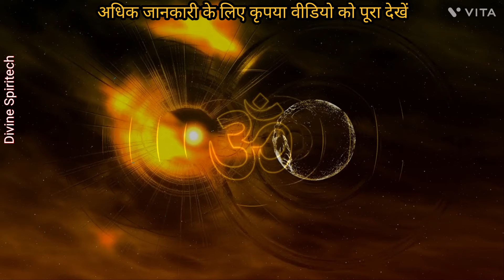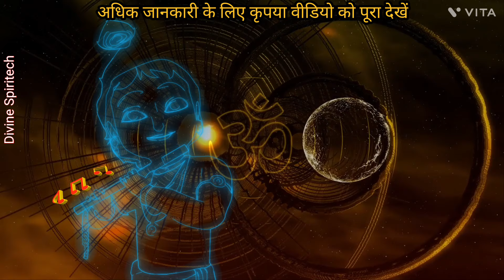KALKI AVATAR BORN ? संपूर्ण कल्कि पुराण । क्या कल्कि अवतार जन्म ले चुका है ?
Video Highlights
KALKI AVATAR BORN?
संपूर्ण कल्कि पुराण । क्या कल्कि अवतार जन्म ले चुका है ?
64 कलाओं से परिपूर्ण इस दिन धरती पर उतरेंगे
भगवान विष्णु का कल्कि अवतार
कल्कि अवतार में कब होगा भगवान विष्णु का अवतरण
कल्कि अवतार के जन्म का समय, दिन और स्थान
64 कलाओं से परिपूर्ण होगा भगवान का कल्कि अवतार
भगवान कल्कि की पूजा विधि
कल्कि का जन्म कौन से साल में होगा
असली कल्कि भगवान कौन है
कल्कि अवतार का नाम क्या है कल्कि अवतार कब होगा
कल्कि अवतार की भविष्यवाणी
कल्कि अवतार जन्म ले चुका है कल्कि अवतार कहां होगा
घोर कलयुग कब शुरू होगा  भारत में कल्कि अवतार कब होगा
कलयुग में इंसान की उम्र कितनी होगी
कलयुग के राक्षस कौन है किसकी गलती से कलयुग आरंभ हुआ

घोर कलयुग क्या होता है कैसे पहचाने । भगवान कृष्ण की भविष्यवाणी ।
वह सत्य जिससे कलयुग का अंत होना है ।।
 Is Kalyug about to end?
कलयुग के अंत के सबसे बड़ी भविष्यवाणी जो अब सच हो रही है
कलयुग का रहस्य
कलयुग के अंत के ऐसे रहस्य जिसे सुनकर आप आश्चर्य चकित हो जाओगे
भगवान कृष्ण ने बता कलयुग के अंत के कड़वे सत्य
कलयुग के इंसानों के लिए क्या कहा भगवान श्री कृष्ण ने
महाभारत काल में खोल देते श्री कृष्ण ने दिल दहला देने वाले कलयुग के रहस्य